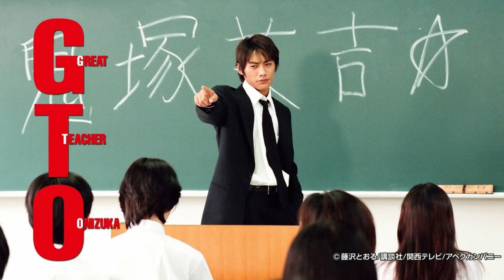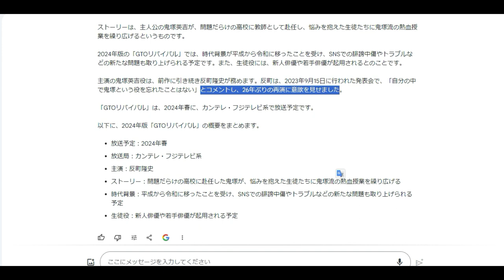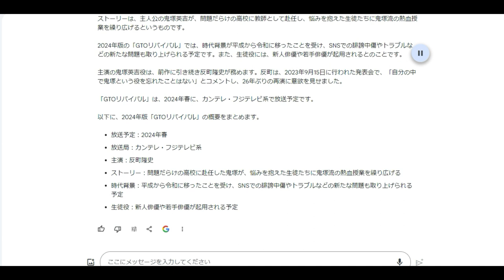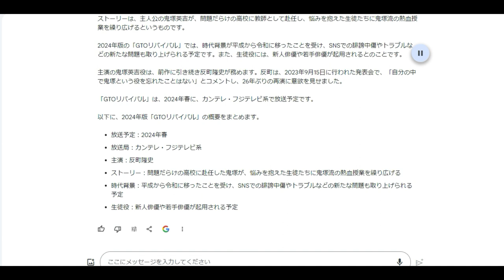【隠居TV】GTOリバイバル「2024年春ドラマ」反町隆史